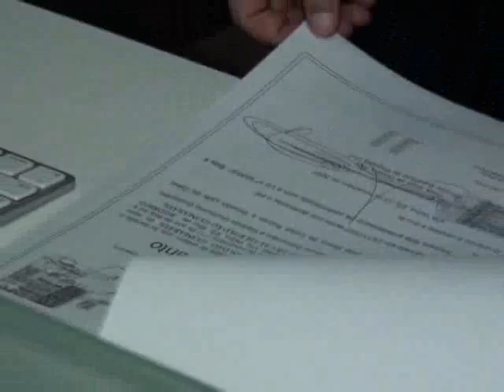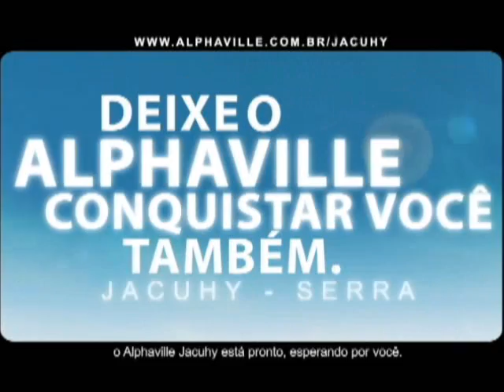Imóveis Infoco na Íntegra - 10/12/2011